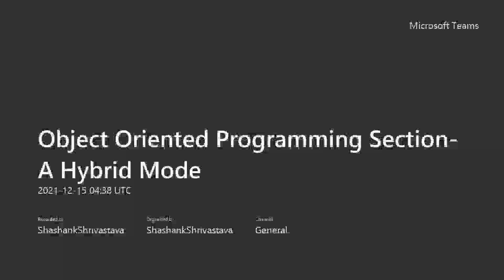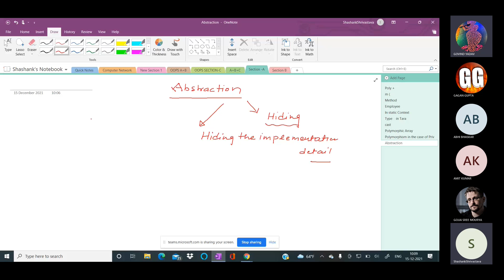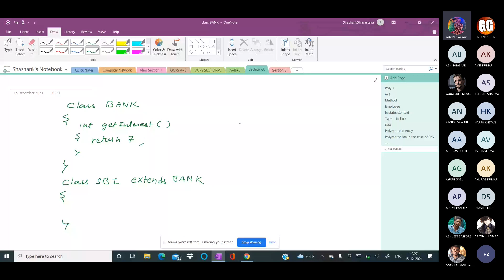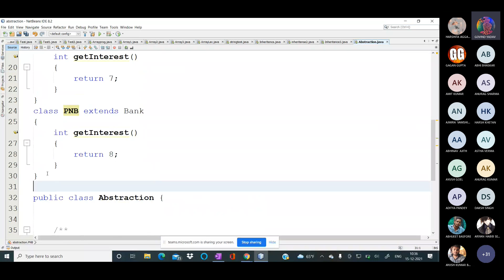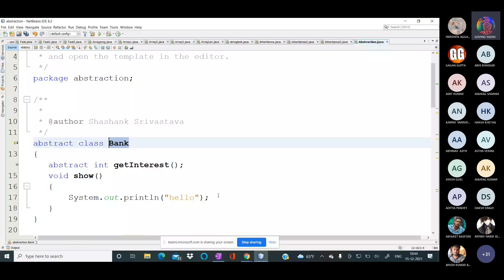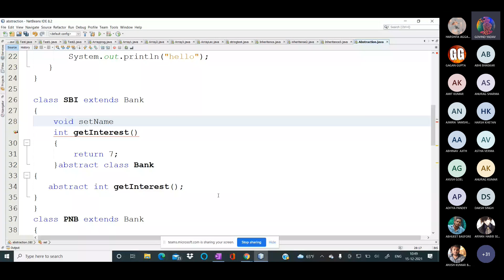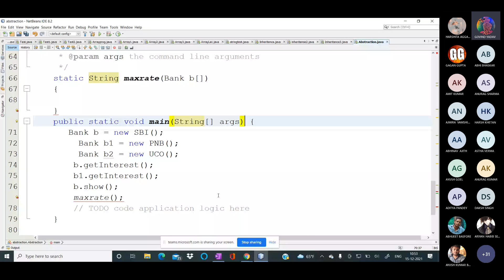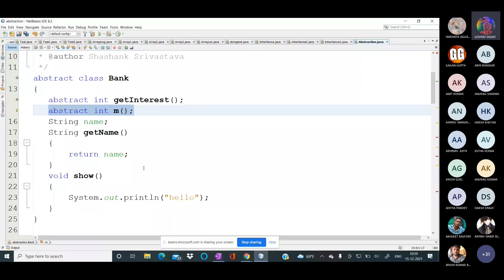OOPs (LEC - 22) --- 15/12/21